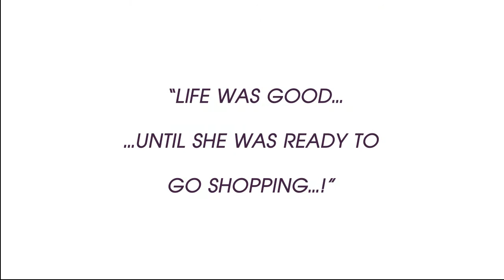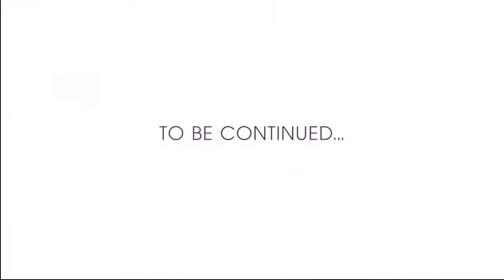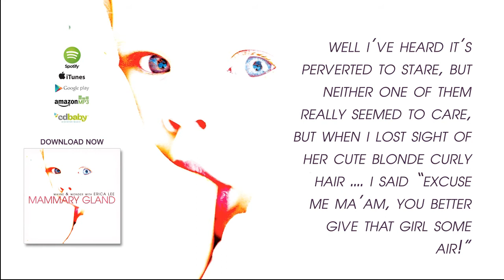Public Breastfeeding Song ~ MAMMARY GLAND (Lyrics)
Yes, it's okay to breastfeed your child in public! At least we think so!